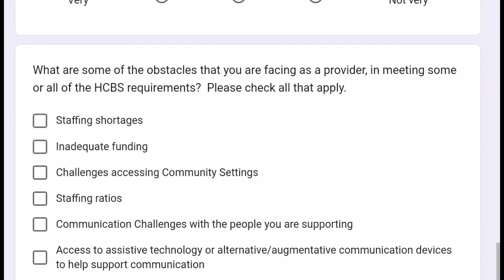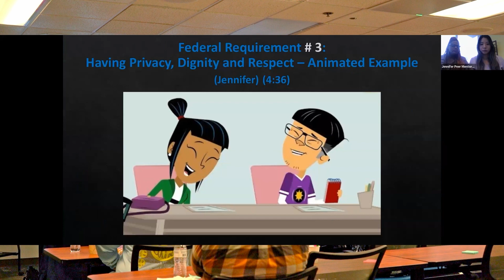PALS: Jennifer's WRC HCBS Training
For the past year, Jennifer was in collaboration with community members to create, design, and lead the HCBS Final Rule Training at Westside Regional Center! We are proud of you Jennifer, Congratulations!